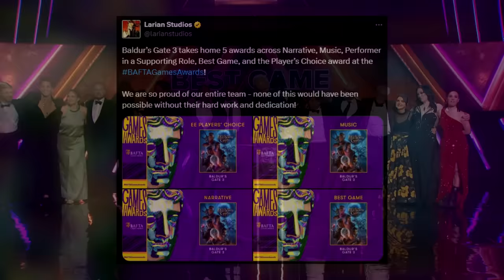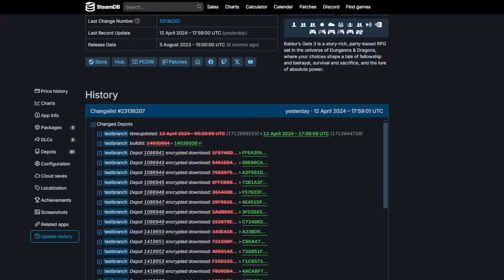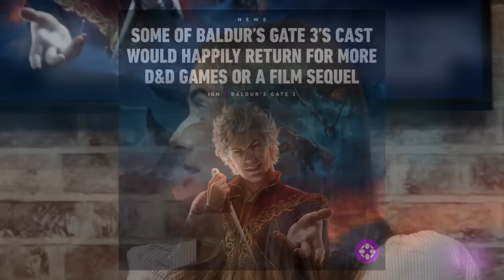NOW is the BEST Time to Play Baldur's Gate 3 - New Content, BIG Update Patch, Record Broken & More!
Baldur's Gate 3 is STILL winning and its a great time to come back! Enjoy!

Monster Hunter Rise Sunbreak gameplay is on hold for now we look at new Baldur's Gate 3 gameplay and it's awesome Baldurs Gate 3 subclasses and best build builds with this complete Baldur's Gate 3 guide gameplay walkthrough part 1 best story quests side quest gear armor weapon spell spells all secrets gold farm Baldur's Gate 3 best class classes Wizard Rogue Monk Sorcerer Bard Rogue Mage Druid Cleric Paladin Ranger Fighter guide skills abilities spells build gameplay Baldur's Gate 3 combat guide tips tricks party composition origin character best gear guide Baldur's Gate 3 best class turn beginners starter new player guide Baldur's Gate 3 best weapon magic item rare act 1 act 2 act 3 side quest secrets hidden mechanics features legendary guide best weapon Baldur's Gate 3 game awards game of the year expansion dlc honour honor mode patch 4 patch 5 Larian Studios divinity 3 next game Baldur's Gate 3 game of the year honour mode stats Baldur's Gate 3 all 5 game of the year bafta awards award new game patch 6 patch 7 gear weapon Baldur's Gate 3 honour mode guide best build easy!